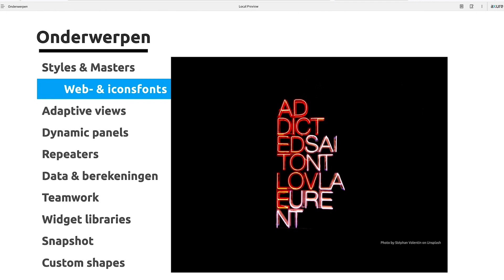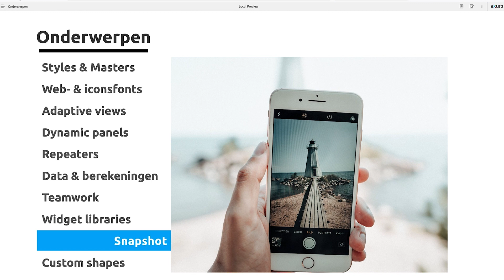Practical Advanced Prototyping with Axure | Training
Axure is een geavanceerd softwarepakket voor het ontwikkelen van interactieve prototypes. Met dit programma kun je prototypes laten lijken op- en werken als het eind product.

Bij Capgemini Academy ga je hands-on aan de slag met Axure!